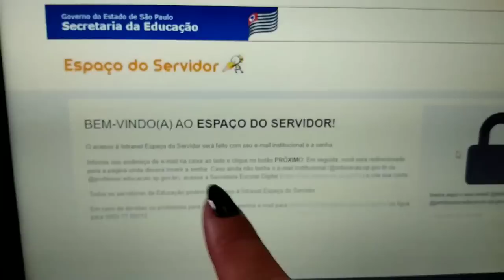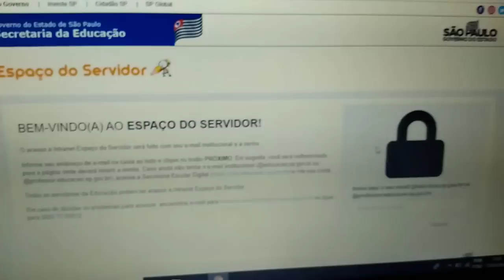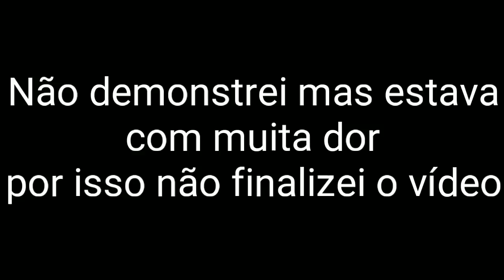CAMINHADA NO MATO COM O MARIDÃO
Consegui fazer caminhada hoje 💙

Sempre é muito bom compartilhar momentos com vocês!

Obrigada por estarem comigo.

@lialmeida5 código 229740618